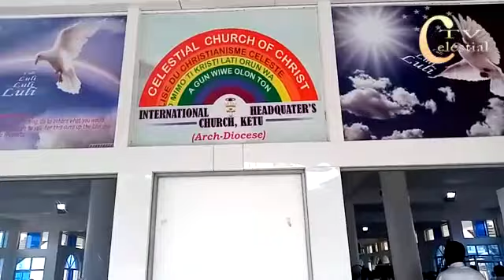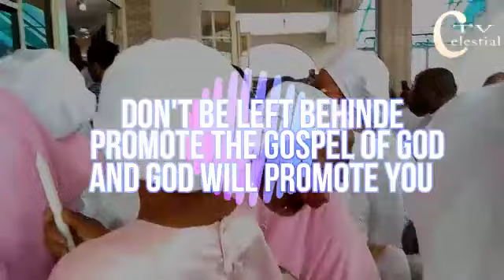CCC INTERNATIONAL HEADQUARTERS KETU